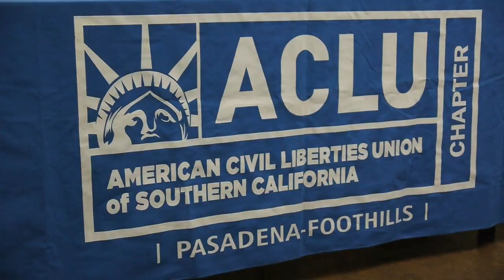Civil Liberties Under Trump ACLU SoCal trailer